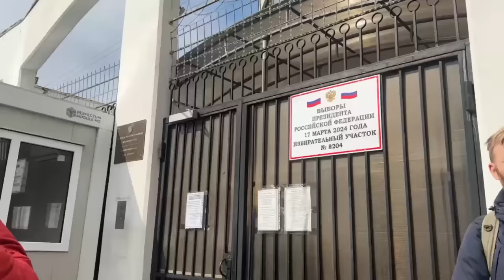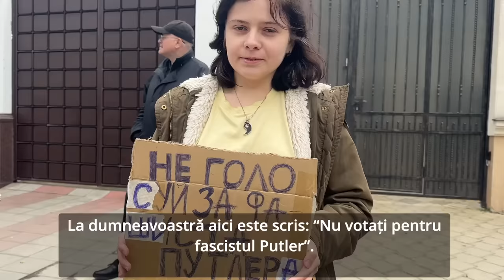Cum au votat rușii din Chișinău: între „Rusia e mai democratică decât SUA” și „Putin e un fascist”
Corespondenta HotNews.ro din Republica Moldova a mers la Ambasada Rusiei din Chișinău pentru a vorbi cu cetățenii ruși din această țară, care au venit să voteze la alegerile prezidențiale. Ziua a fost marcată și un incident, când un bărbat a aruncat două sticle incendiare peste gardul ambasadei, după care a fost arestat de poliție înainte de a fi bătut de rușii ce stăteau la coadă să voteze. De asemenea, în fața ambasadei au venit și zeci de protestatari pentru acțiunea „Amiaza anti-Putin” anunțată de Navalnîi.
Realizator: Oxana Bodnar